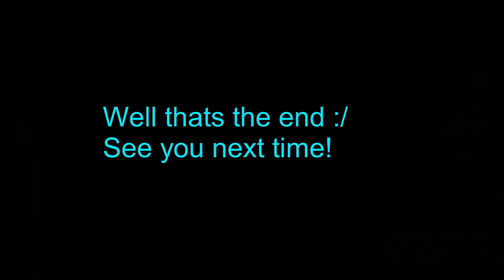Binding of issac!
Today I play the binding of issac!